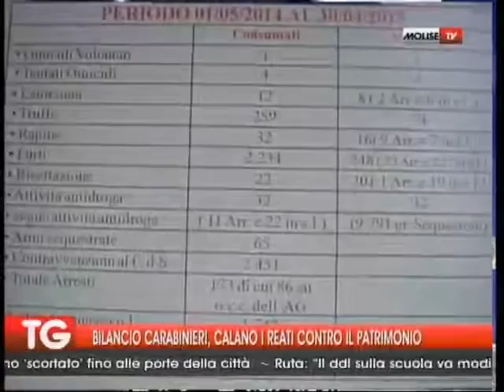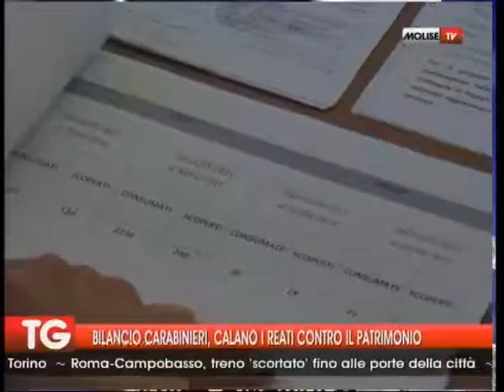BILANCIO CARABINIERI, CALANO I REATI CONTRO IL PATRIMONIO